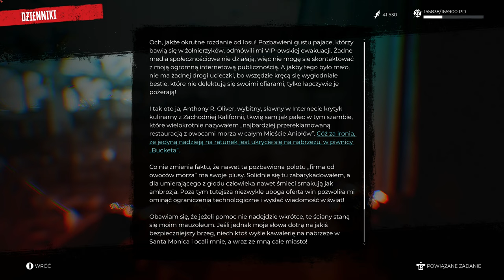Dead Island 2 PL ☠️ #17 - odc.17 POBOCZNE 🌴 Krytyk kulinarny oraz złoty AK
INFO: Grę do przetestowania/przygotowania serii otrzymałem bezpłatnie od wydawcy.

Kolejny zestaw misji pobocznych! ;)

- Znaczniki czasu:
00:00 - Wstęp
09:10 - Misja 1 - śmierdząca torba
45:00 - Misja 2 - Tik Tok Amandy
01:17:00 - Misja 3 - Wiadomość w butelce
02:06:45 - Misja 4 - Ratownik
02:18:45 - Złoty AK

/// Gramy na:
CPU: Intel i9-13900k
GPU: ASUS TUF OC - RTX 4090
MOBO: Asus ROG STRIX Z790-A
RAM: DDR4 KINGSTON Fury Renegade 64GB 3600MHz (4x16)
Dysk: 3xSeagate Firecuda 530 2TB
Zasilacz: MSI Ai1300P
Obudowa: Fractal Design Define 7

/// Ustawienia graficzne:
- 4K60 wszystko na Ultra / FOV: 80
- FSR 2.0: Jakość
Gra / Nazwa serii: Zagrajmy w Dead Island 2 po polsku
Gatunek: zombie, survival, craft
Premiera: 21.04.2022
Producent: Sumo Digital / Deep Silver Dambuster Studios
Wydawca: Deep Silver / Plaion / Plaion Polska
Grafika: 4K60 (ale czasem przeskalowane)
Polska wersja / spolszczenie: napisy - tak / dubbing - nie
Wersja na YT: PC
Tagi